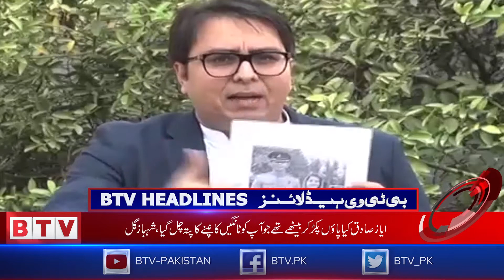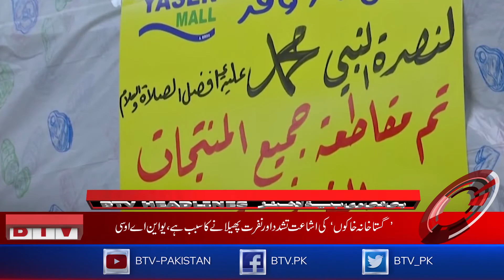Headlines 2200 PST - 30th October 2020 - BTV